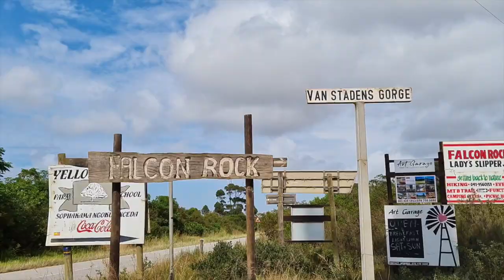Die Roete van die Cloetes - Stap by Van Stadens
In April 2018 het ons, ons lewe opgepak in Pretoria en die lang pad aangedurf met ons Mitsubishi Pajero op 'n baie lang padrit deur Suid Afrika.

Vanaf 2020 is ons "stuck" in die Ooskaap.

In hierdie video het ons gaan hike by die Van Stadens Dam.